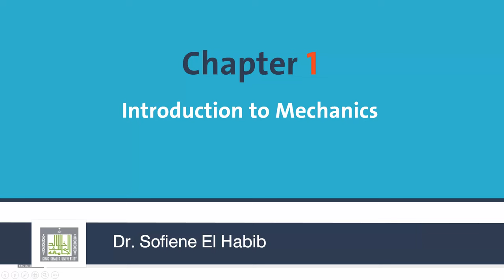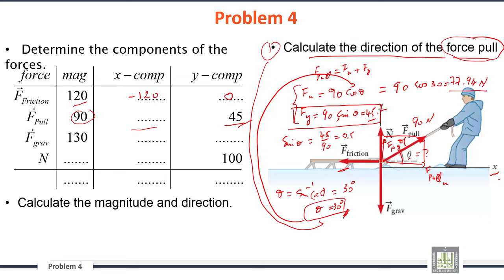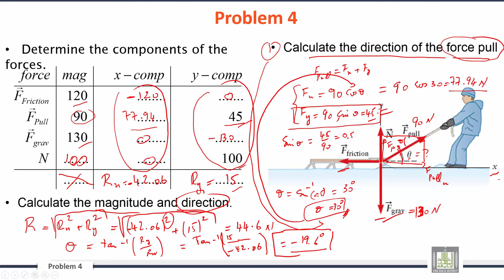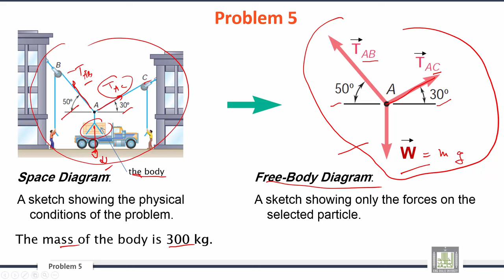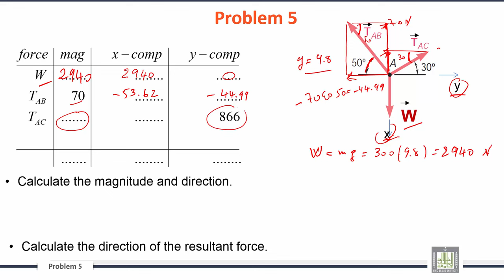Engineering Mechanics | C1-L7 | Sample Problems - 2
الوحدة 1 : Introduction to Mechanics